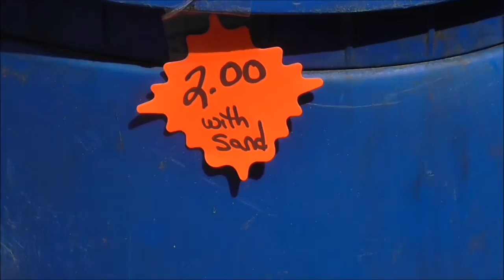Garage Sales, Rain Barrels & Adventure Walk 5-17-14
*LINKS BELOW*